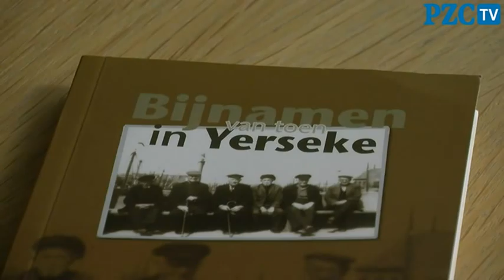Bijnnamenboek 90-jarige Johannes Minnaard gepresenteerd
YERSEKE - Burgemeester Jan Huisman van de gemeente Reimerswaal heeft donderdagmiddag in boekhandel Hoekman in Yerseke het eerste exemplaar in ontvangst genomen van Bijnamen van toen in Yerseke, deel twee.